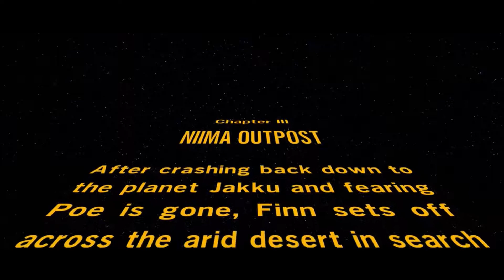Lego Star Wars The Force Awakens Part 5: Nihilist Lego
Watch Us Live At: Twitch.tv/TheMadDahlia

Follow Dahlia At:
Twitter.com/MadDahlia
Youtube.com/EricaDahlia
Facebook.com/MadDahliaPage

Follow Kerry At:
Twitch.tv/kerrigandhi
Twitter.com/kerrigandhi